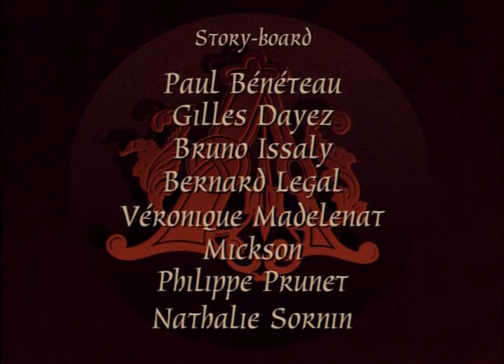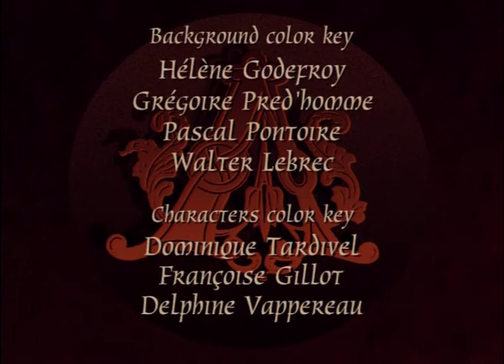Argaï 09 - La Route Des Croisades (French - DVD Quality)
Only the Review in beginning missing.

Sadly this really is the last material I had to create French episodes. As it was incomplete, I didn't create it for a long time. But as the French provider with all episodes disappeared and nothing has been heard of anything in French, I've decided to create this one after all. Enjoy the last episode!